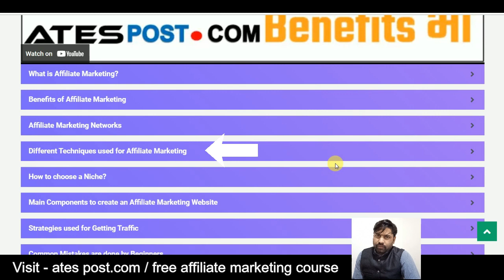Affiliate Marketing Niche / Segment / How to Choose Profitable Niches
Hello Guys, In this video I tried to explain affiliate marketing niches, what is affiliate niche and what are the possible segments where you can find out the affiliate marketing niches and in last you can practice with some important points to choose and get profits in the affiliate marketing programs.